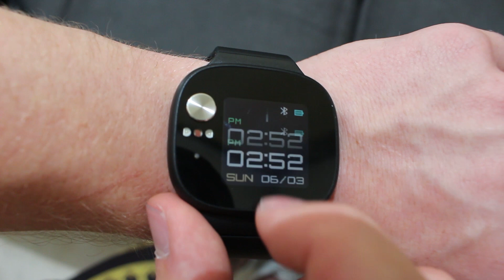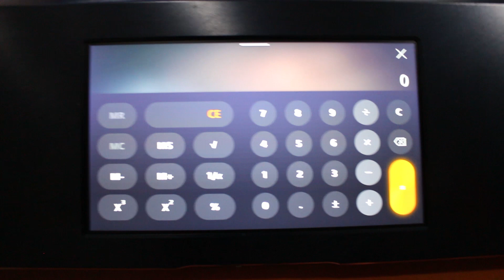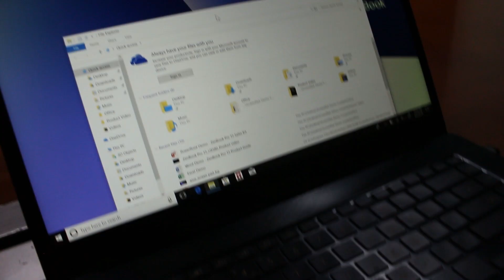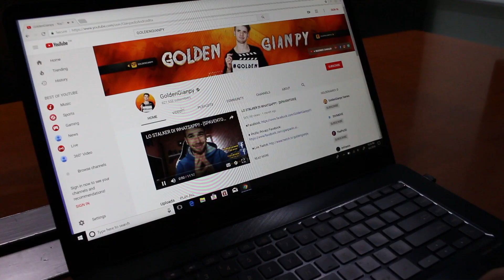QUESTO OROLOGIO E' INCREDIBILE!